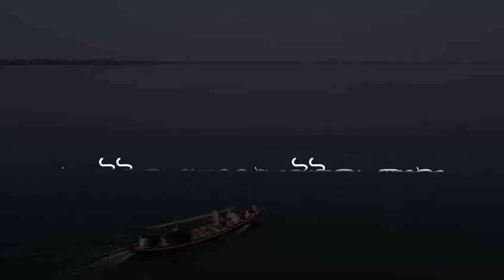ভাইটাল গাঙে ভাইটাল স্রোতে || কথা আনিসুল হক চৌধুরী ||সুর সালাউদ্দিন আহমেদ || কন্ঠ আজগর আলীম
ভাইটাল গাঙে ভাইটাল স্রোতে
     ভাইটাল বাতাস পাইয়া,
কে তুমি যাও সুন্দর নাইয়া
      সুন্দর নাও বাইয়া।।

নাও গোলুইয়ে হেলান দিয়া,
সুন্দর রঙের পাল উড়াইয়া,
নাও বাইয়া যাও হাল ধরিয়া
      কে তুমি রে নাইয়া??

তুমি তো না জানোরে নাইয়া,
      অবুঝ হিয়ার তলে,
তুষের অনল কেন যে হায়
      ঘুষিয়া ঘুষিয়া জ্বলে।

তুমি তো হায় নিঠুর নাইয়া,
আমারে না দেখলা চাইয়া,
গেলা কেবল মন ভুলাইয়া
     ভাটিয়ালী গাইয়া।।